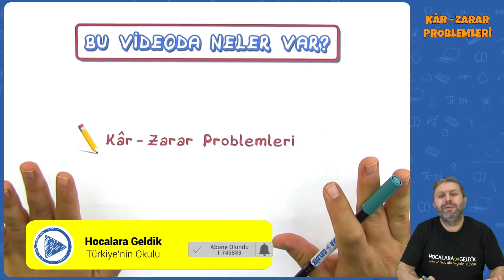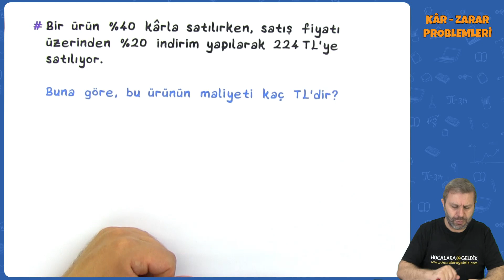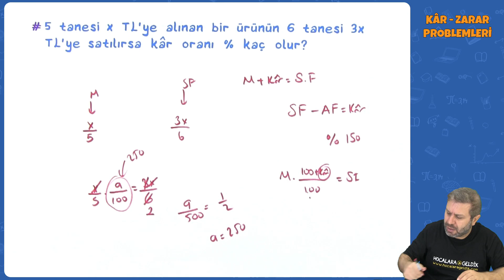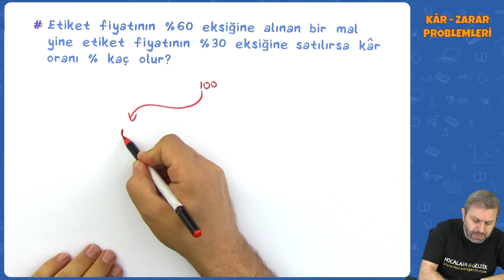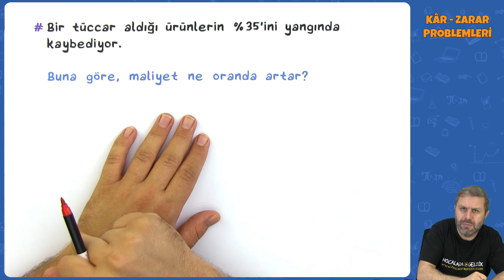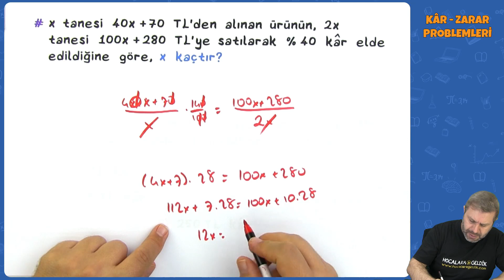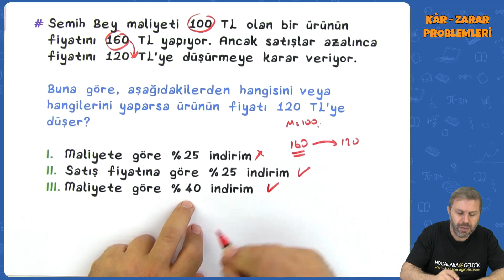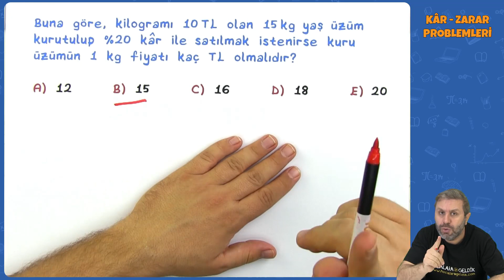TYT Matematik - Kâr - Zarar Problemleri | TYT Matematik 2022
0:00 Videoda Neler Var?
0:14 Temel Kavramlar
2:57 Kar - Zarar Problemleri